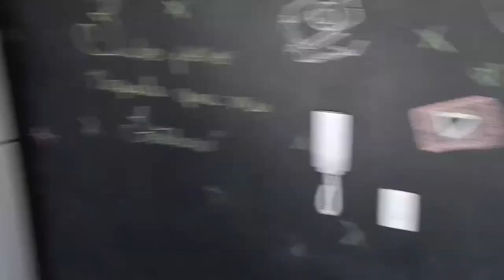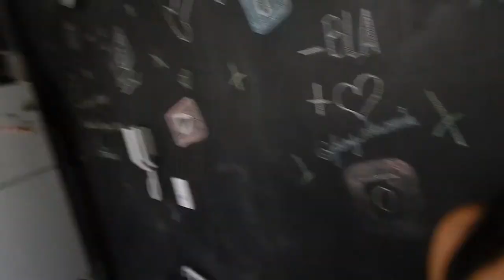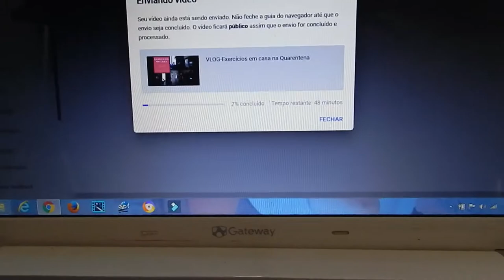Editando capa de vídeo e mais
Editando capa de vídeo,guardando as roupas do varal,exercicios e mais